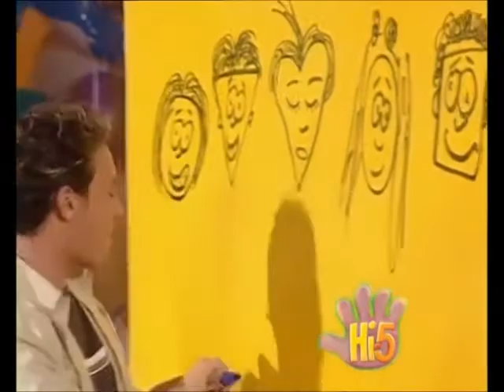Hi-5 Nathan Drawing Shaped Faces